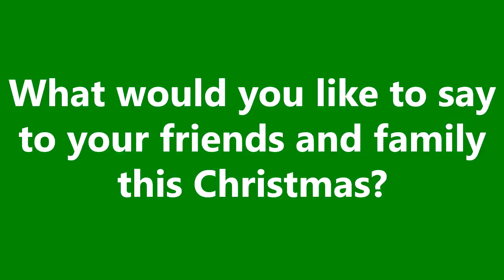Christmas With The LBFC Youth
The LBFC Youth answers a couple questions about Christmas and what it means to them.